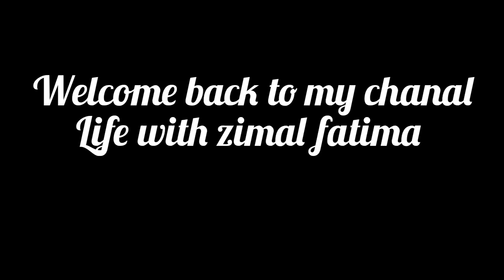Kuwait 🇰🇼 WEDDING|Traditional Wedding Ceremony |ARAB WEDDING| WEDDING MEAL|CAMEL RICE |ARABIC MANDHI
ARAB WEDDING - Traditional Wedding Ceremony
Musician: @iksonmusic